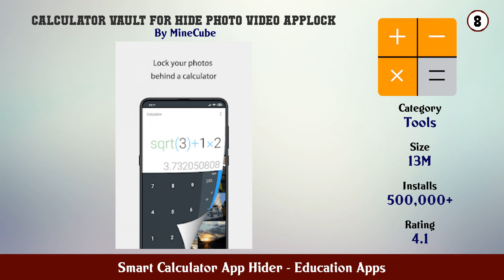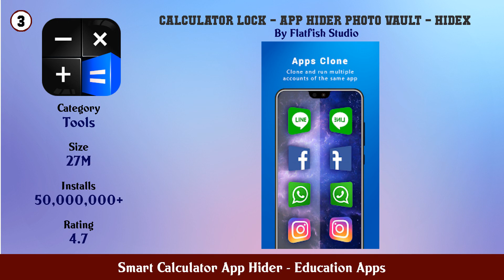Top 10 Smart Calculator App Hider Android Apps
In this video we have listed Top Smart Calculator App Hider Android Apps. This video is for information and reference purpose only.